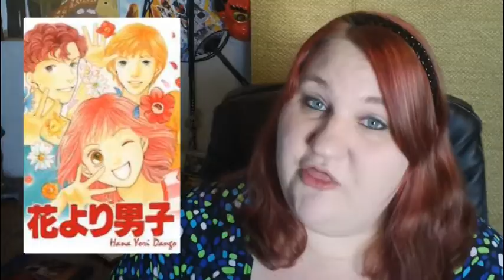Q Summarizes Dramas: Hana Yori Dango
What drama should i summarize next?  Leave them below or on the various means to reach me here:

@NipponQ on Twitter
@Teffianne on Instagram

Hana Yori Dango is owned by Tokyo Broadcasting System (TBS)